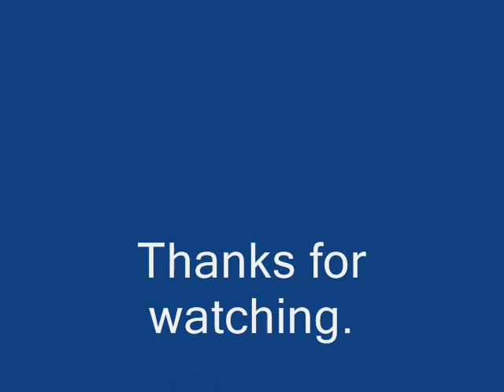How to get to the Shatterspear Troll Village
This is how to get to the Shatterspear Troll Village located in Darkshore. This place is said to become open with the new expansion Cataclysm.

Please note: There are a couple of places along the way that if you fall in to, you can't get out. So have your hearth or teleport ready.

You may notice lag and lapses, that is because I only have the trial version of fraps. I used WMM to put it together, and yes the quality is not that great.

Music is from Ecco: Defender of the Future.
Song is Caverns of Hope.